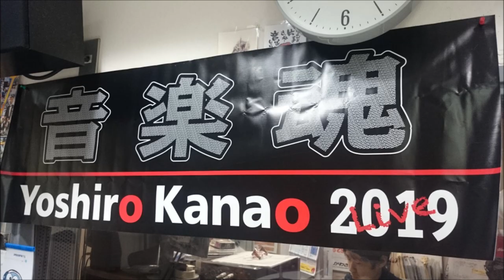金尾よしろうの音楽魂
毎週金曜日　昼12：00～13：00生放送中の再編集版です。

Ｍ２　Ｒｉｖｅｒｓｉｄｅ　ｍｙ　ｈｏｍｅ　ｔｏｗｎ　松下年見
Ｍ３　Ｌａｓｔ　ｔｉｍｅ　ｂｌｕｅｓ　　金尾よしろう
Ｍ４　Ａｎｔｏｎｉｏ’ｓ　ｓｏｎｇ　　　松下年見
Ｍ５　私の青空　　　金尾よしろう